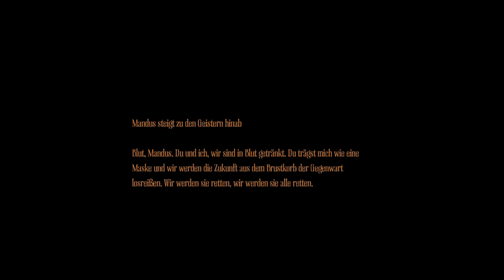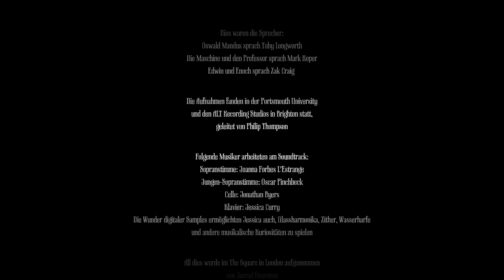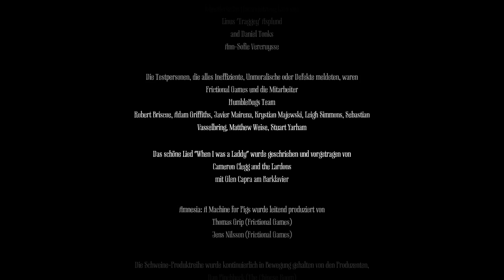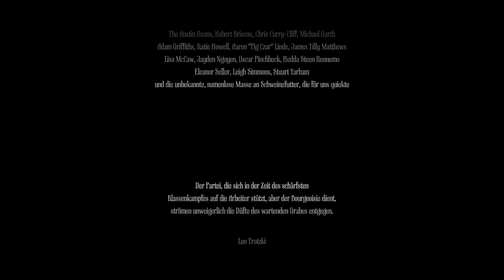Let's Play Amnesia A Machine for Pigs [Deutsch/German] #12 (Ende): Männer sind Schweine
Ich spiele die PC Version von Amnesia: A Machine for Pigs im englischen Originalton mit deutschen Untertiteln in 1080p Full HD, allen Grafiksettings auf 'Hoch', blind und deutschem live Kommentar.

Vor drei Jahren sorgte Amnesia: The Dark Descent mit subtilen Schreckmomenten für schaurige Unterhaltung in einem verfluchten Schloss. Jetzt melden sich die Gänsehautexperten von Frictional Games mit Amnesia: A Machine for Pigs zurück.

Amnesia A Machine for Pigs ist ein von "The Chines Room" entwickeltes und von Frictional Games produziertes Survival Horror Spiel und ein indirekter Nachfolger von Amnesia: The Dark Descent. Obwohl es viele inhaltliche Zusammenhänge mit dem Vorgänger gibt, bietet es ein komplett neues Setting im Viktorianischen London von 1899 inklusive neuer Charaktere, wie z. B. Oswald Mandus, einem reichen Industriellen und seiner gestörten Beziehung zu seinen Kindern. Amnesia: A Machine for Pigs bietet auch ein vereinfachtes Inventar-System, signifikant verändertes Level-Design in Form von Außenarealen und verbesserte KI.

Das Ende ist nah. Im großen Finale von Amnesia A Machine for Pigs werden alle Story-Unklarheiten beseitigt und das Rätsel um die Maschine mehr oder weniger gelüftet. 'Männer sind Schweine' kommt einem da in den Sinn...